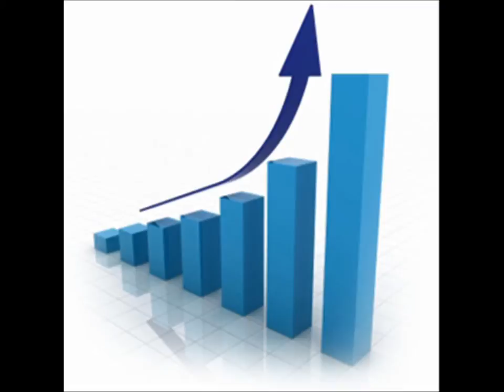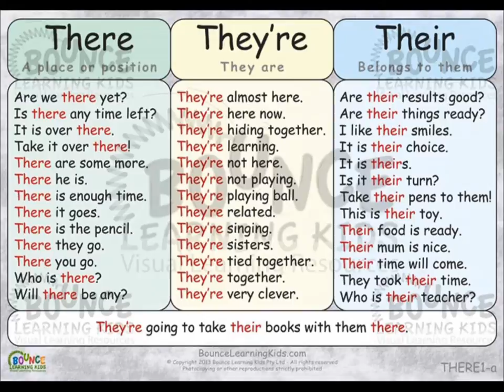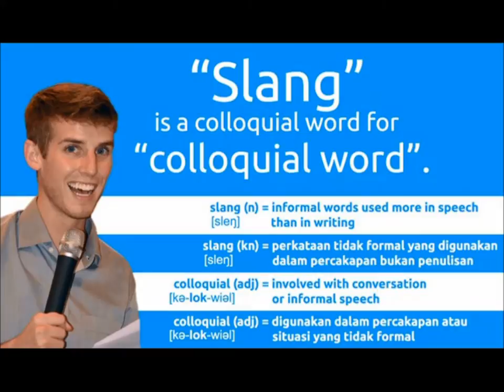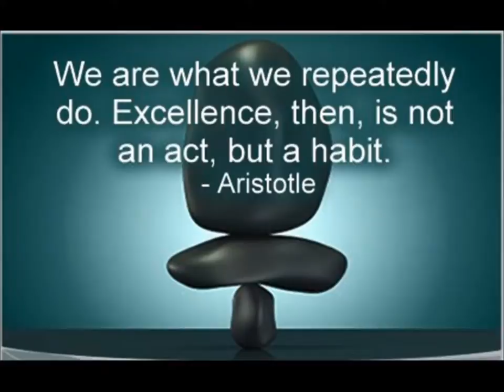Colloquialisms - The Science of Misconceptions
Where I describe why, while using colloquialisms in most other conversations is not necessarily bad, their use in science conversations are very bad indeed.